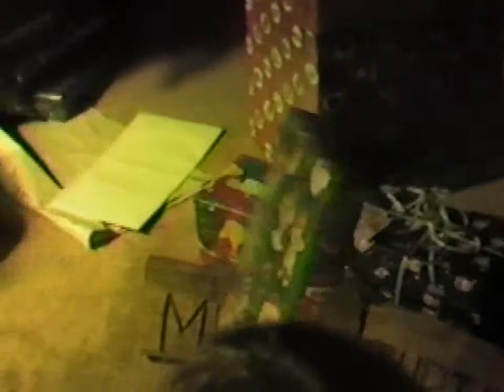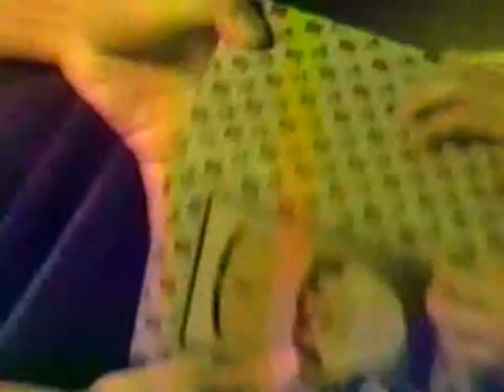Mike 3 aka The BEST Christmas..FOR KELLY!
Mike 3